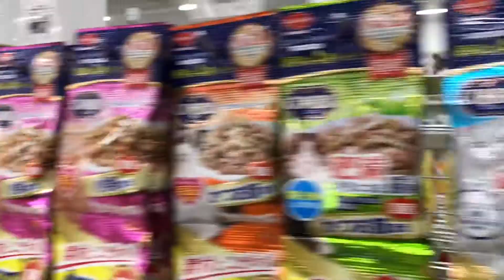Luxury Dog and pet food superstore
We have come to a place in human history, we are now even able to produce abundance of food even for our pets.

Remember we still have over billions of humans we produced going hungry.